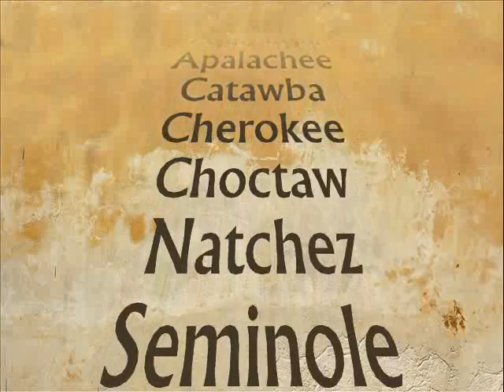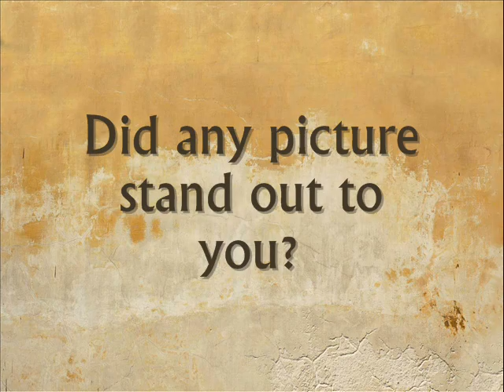Native American Regions- CI360.wmv